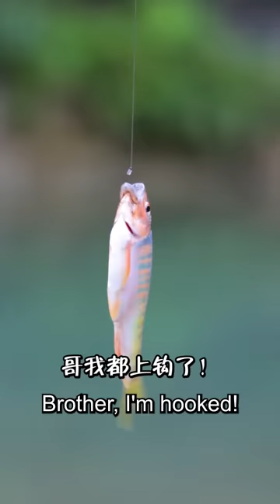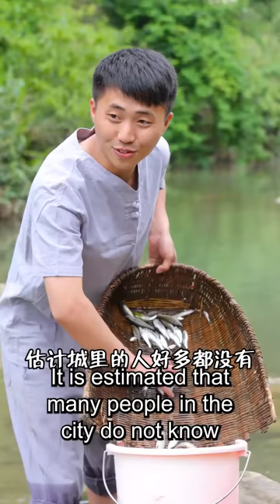mukbang | How to make spicy hot pot? | How to make fried chicken? | chinese food | asmr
mukbang | How to make spicy hot pot? | How to make fried chicken? | chinese food | asmr, Included in the video are:spicy hot pot,Zheergen,Fish Head with Chopped Pepper,sixtieth,the cocktail,small river fish,True and false hairy belly,Pan-fried small fish,Spicy tripe,fried chicken.

Video chapters:
0:00 spicy hot pot
0:49 Zheergen
1:55 Fish Head with Chopped Pepper
2:49 sixtieth
4:20 the cocktail
5:14 small river fish
6:38 True and false hairy belly
7:21 Pan-fried small fish
8:43 Spicy tripe
9:49 fried chicken